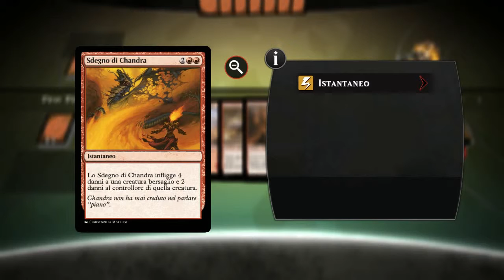Magic Duels Origins gameplay Ita #19 - Il nabbo dell'anno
Contro delle semplici belve tiro fuori tutto il nabbo che c'è in me! Temo già grandi insulti nei commenti... =D